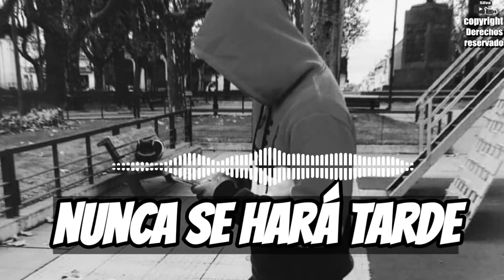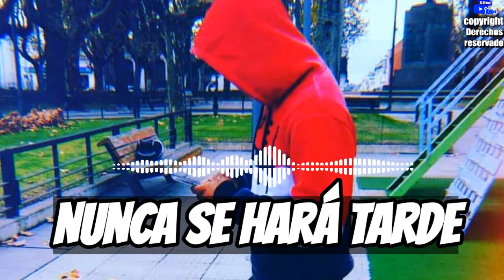NUNCA SE HARÁ TARDE (Cover cantado por mi) | David Silva